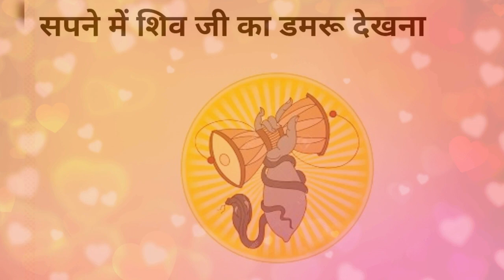सपने में शिव जी का डमरू देखने का अर्थ#Sapne Me Damru Dekhne Ka Arth#Seeing Lord Shiva Damru In Dream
Hare Krishna Dosto 🙏🙏
Sapne me shivji ke damru dekhne ka Arth Or uska fal.